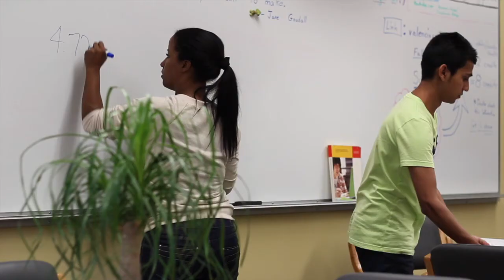Valencia College East Campus Open House 2017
Valencia College's East Campus hosted an Open House event for the community on April 1, 2017.